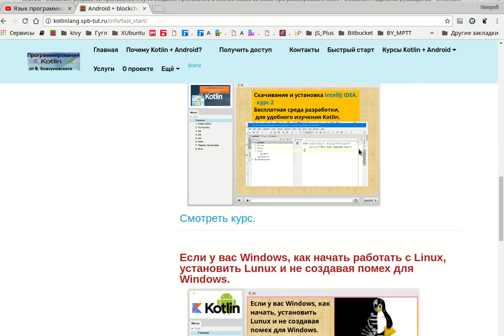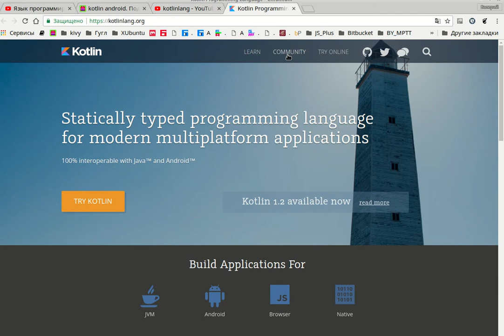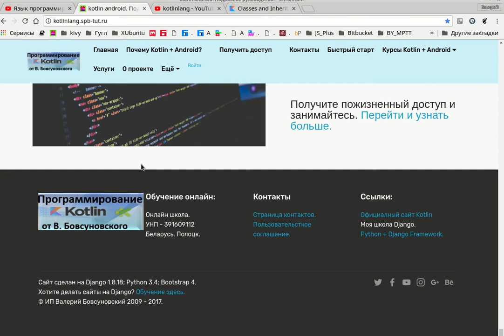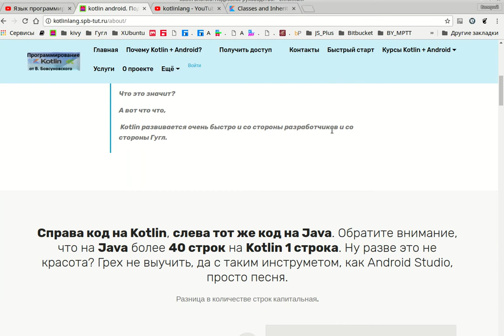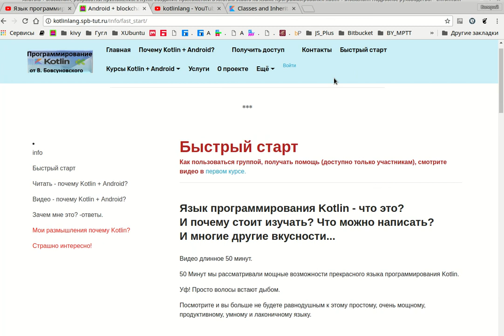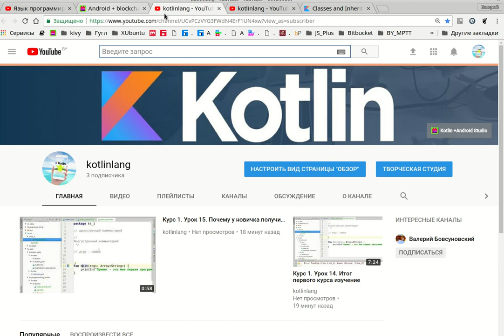Новое направление - язык программирования Kotlin. УФ МОЩА!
Kotlin +Android, разработки приложений с нуля.
Создание приложений в Android Studio на языке программирования Kotlin. Подробное руководство.
План школы:
1. Изучение языка программирования Kotlin c нуля.
2. Изучение Android Studio.
3. Изучение API Android.
4. Практическое применение Kotlin, для написания приложений под Android.
5. Тестирование приложений на эмуляторе и мобильном устройстве.
6. Выгрузка готового приложения в Google Play.
7. Так же изучаем технологию Kotlin + blockchain
 Почему приложения для Android
выгодно делать на Kotlin.